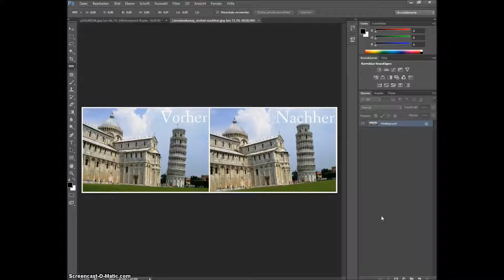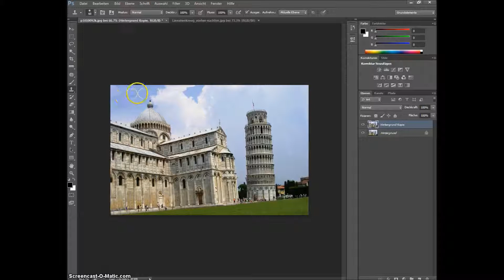Teil 2 - Bild gerade richten mit Adobe Photoshop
Wie der schiefe Turm von Pisa gerade wurde ...
von Sabrina Brenner und Birgit Staudinger